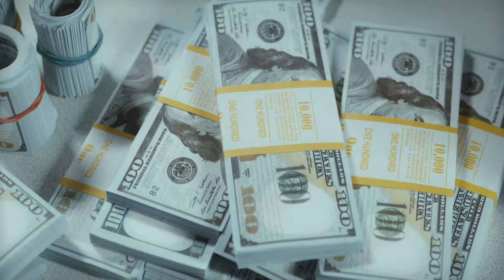Merchant Navy Sailors or seaman Life on ship in Hindi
Merchant Navy Sailors Life on ship in Hindi
Sailors sacrifice, Sailors personal life, Seaman life on ship.

How Life on board Merchant navy ships
Pain Which Sailors are getting
Sacrifice in merchant Navy
Salary is not everything when it's compare to family and friends

For more information write in comments

Information about Merchant Navy
What is the Merchant Navy
MERCHANT NAVY RANKS AND SALARY
merchant navy life, personal and profesional
A Guide to Merchant Navy Officer Ranks
Careers At Sea – Start Your Career in the Merchant Navy
Merchant Navy officer job profile
Guide to a Successful Career
Life on board a Merchant Navy ship: With the benefits

For merchant seamen, life at sea is losing its glamour
What are the ranks in a ship?
What is the highest salary in Merchant Navy?
What is the highest salary of a Captain in Merchant Navy?
What is the salary of Merchant Navy officer?
What is the lowest rank in merchant navy?
What are the ranks and salary on ship
Is there a salary in the Merchant Navy while on leave?
What are the ranks and salary for a member of the Merchant Navy?
What are the salaries in the merchant navy in India?
Why do people not prefer the Merchant Navy despite the high salary that it offers? What are the pros and cons of the Merchant Navy? Are the salaries really really so high? If yes, then why is it not a famous option?
How is life after retiring from the Merchant Navy?
What is the salary in the Merchant Navy as a rating?
In Merchant Navy, there is a hierarchy like in any other profession.
eligibilty to join merchant navy
What are the merchant navy ranks and promotion time?
What would be the best way for an IITian to join Merchant Navy Ranks?
Can girls get a rank of captain and chief officer in the merchant navy?
What is the ranking system of deck officers in merchant navy along with their respective salaries?
From which rank can a navigating officer wear spectacles in the merchant navy?
What are the monthly incomes of merchant navy officers according to rank?
How do I join the Merchant Navy after 12th for an officer ranking?
What are the deck department ranks in the Merchant Navy?
I have a rank of 3676 in IMU, so what are my ways to join Merchant Navy?
How can I join the Merchant Navy as an officer or engineer rank after passing the 12th class by PCM?
Can I join officer rank in merchant navy if I have -0.75 eyesight in right and -1.00 in left?
How do you rise through the ranks in a merchant navy ship if you start as an Able Seaman(AB)?
Can we possess a higher rank after joining the Merchant Navy in 10th as a GP rating crew?
What are the rank promotions in the Merchant Navy? Can an OS become a captain in the future?
At what rank do we get placement in the Merchant Navy after graduation in marine engineering?Can I join officer rank in merchant navy if I have -0.75 eyesight in right and -1.00 in left?how to join merchant navy
career in merchant navy
merchant navy ranks in indiamerchant Navy epullatesMerchant Navy higher post
Gp rating salary
deck Department salary
engine Department salary
merchant navy ranks and insignia
Maximum salary jobs in india
Maximum salary after 12th
courses after 12th
How to join merchant navy after 12
how to join merchant Navy after 10
Merchant Navy pain
motivational video
Sacrifice in life

Merchant Navy is not that easy job which every one thinks 🙏
We getting High wages for our sacrifice.